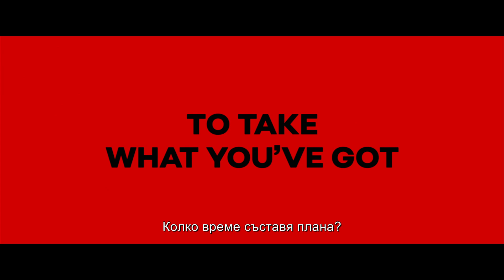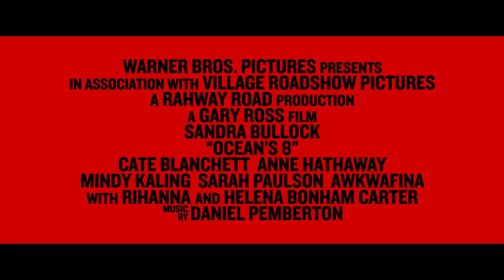Бандитките на Оушън | Ocean's 8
От 15 юни 2018 г. в Кино Арена